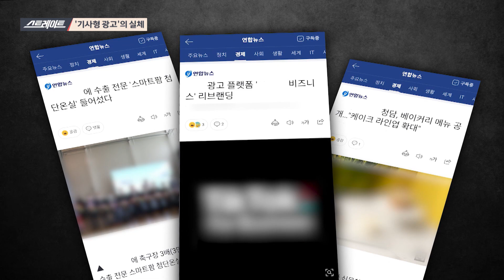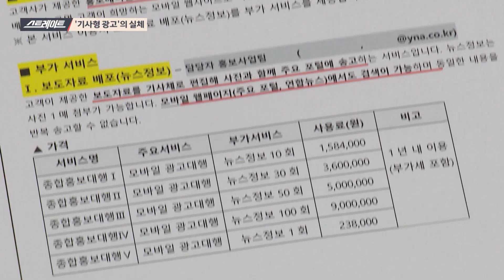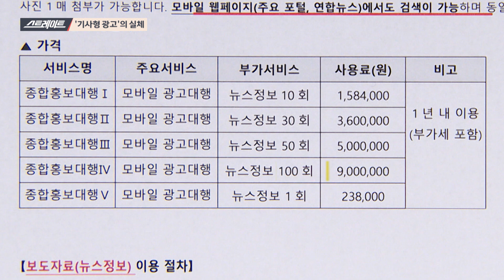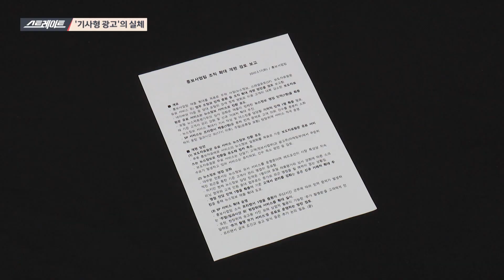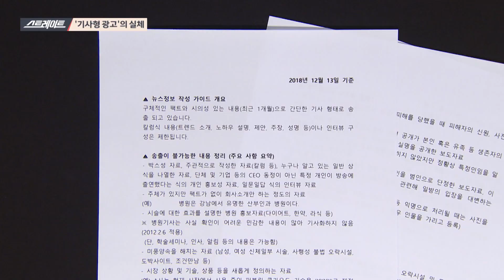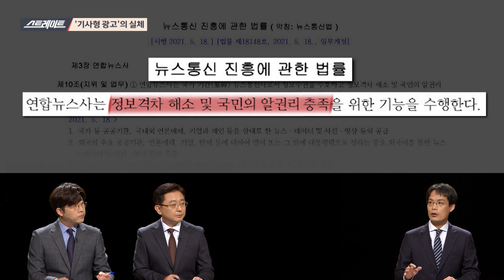'기사형 광고'의 실체 (1) - 스트레이트 153회 | 골라보는 스트레이트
◇ '복붙' 기사 전성시대